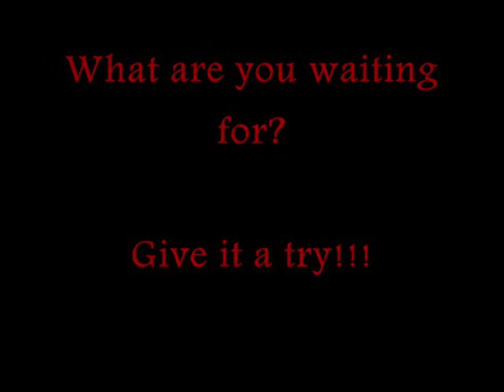Pike Press Up - Exercise of the Month September 2011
This month's exercise is a progression from a beginner to a highly advanced shoulder and core exercise. It is a great example of how to further your training and add other exercises to the equation as you get fitter and stronger. In this clip I start with a basic pike press up and work my way to a highly advanced pike press up with a pike abdominal crunch. The beginner exercise predominantly works on the shoulder muscles(Deltoids) and as the exercise progresses and needs more stabilisation and balance, the core is engaged more until I finally add a core exercise to the pike press up. The main tips when performing this exercise is to keep the spine in a neutral position, which means the back needs to be straight and the head in line with the spine by looking back between the legs. The lower you take your head to the ground, the harder the exercise will become and the better it is for strengthening the shoulders through a full range of movement. You can also perform this exercise on press up handles if you have any. This will enable you to lower the body more and making the press harder to achieve therefore a more difficult exercise which requires more strength. This is a great exercise for gaining definition and strength for the shoulders and core of the body.

Give it a go and see how you get on, but be careful, it isn't easy. Make sure you get the technique right first and the strength will follow.